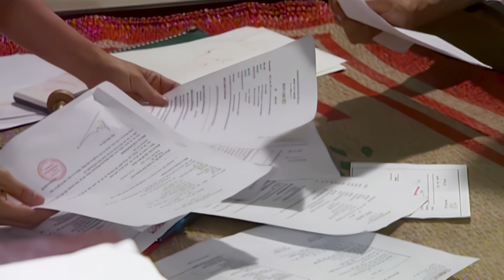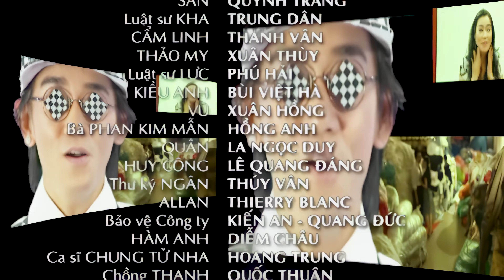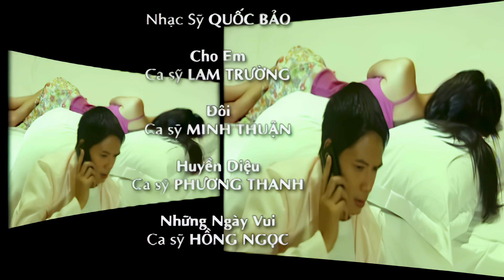Cô Gái Xấu Xí Tập 53 (2023) 4K | Khinh Thường Gái Xấu và Cái Kết